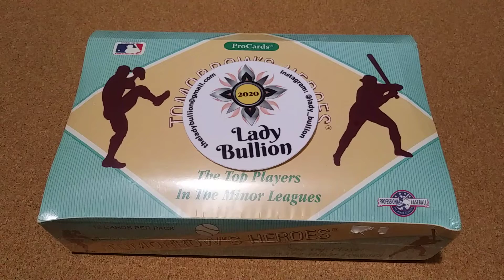Some nice mail from Lady Bullion.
This is a 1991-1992 Tomorrow's Heroes. Thanks Hubby B & Lady Bullion.